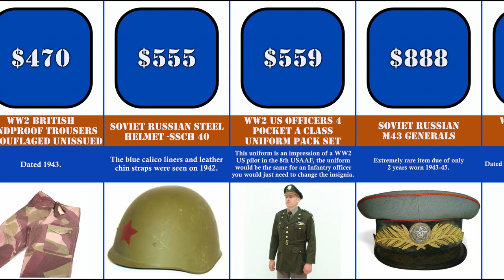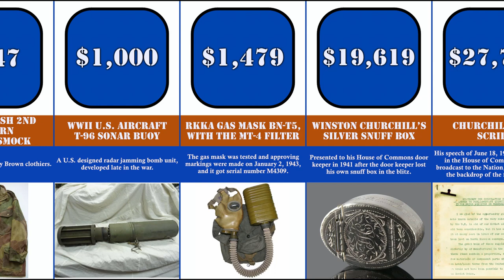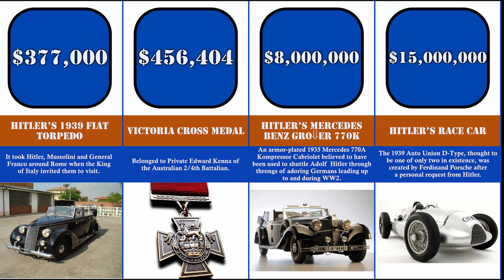Most valuable: Some valuable ww2 items (if you are looking to sell)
The video shows some of the most valuable World War 2 items. These are estimated prices (apart from the ones sold at auction).
(N.B. World War 2 items from Winston Churchill’s silver snuff box slide onwards are auctioned items.)